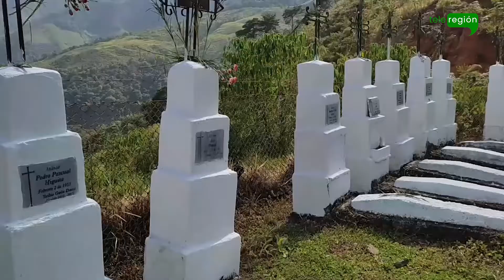Como cada año, dabeibanos asistieron a la peregrinación en el cementerio Los Mártires